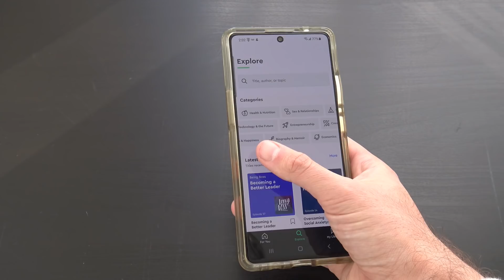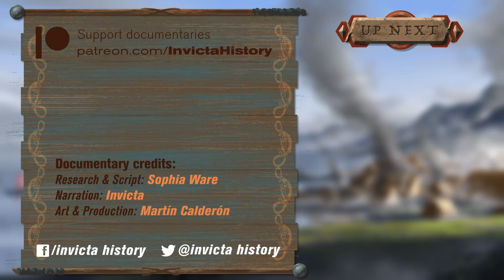Harald Hardrada - A Game of Northern Thrones (1041-1061) DOCUMENTARY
Harald Hardrada returns home with gold and glory to enter the Game of Northern Thrones. are going to get unlimited access for 1 week to try it out.

In this series we seek to cover the life of Harald Hardrada. Part 1 followed the Rise of the Viking Legend from his exile through his vast campaigns in the east which culminated in his service in the Varangian Guard for the Byzantine Army. Now in Part 2 we explore the return home of Harald Hardrada and how he would ultimately earn the title of Harsh Ruler.

The episode begins with his return to the lands of Kievan Rus where he reunites with Jaroslav and marries his daughter, the princess Elisaveta. We then cover his journey to Scandinavia and the campaigns by which his Viking Army carved out a corner of the world for him. Yet while Harald Hardrada is finally able to take the crown, holding it is another manner and the Harsh Ruler must undertake Game of Thrones level ploys that would make Loki proud.

In our next episode we will cover the war against Denmark and the Battle of Nisa and then finally cap off the series with the famous invasion of England and the Battle of Stamford Bridge. This is the legacy of Harald Hardrada!

Sources:
King Harald’s Saga: Harald Hadradi of Norway. trans. Magnus Magnusson and Hermann Palsson
Harald Hadrada: The Warriors Way by John Marsden

Credits:
Research: Sophia Ware
Writing: Sophia Ware
Narration: Invicta
Artwork: Penta
Editing: Penta